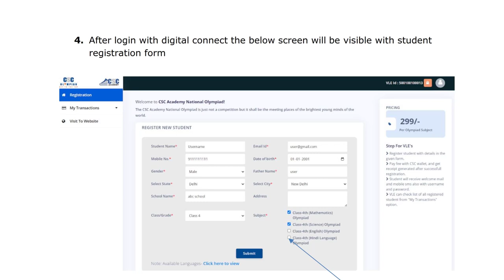CSC Olympiad 5.0 Registration | Olympiad registration process| Student Registration Process Olympiad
CSC Olympiad 5.0 Registration Process | Olympiad registration process | benefits of csc Olympiad

Olympiad registration process
CSC Olympiad 5.0 registration process
Olympiad benefits
student registration process in Olympiad

Thanks...